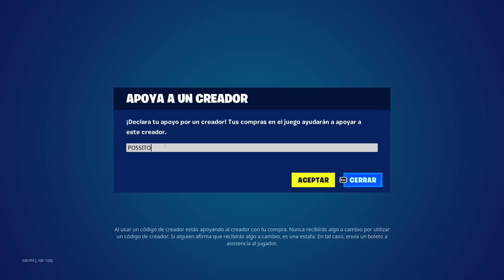TODAS LAS NUEVAS SKINS de STAR WARS en FORTNITE (ANAKIN SKYWALKER y PADME AMIDALA) 🔥